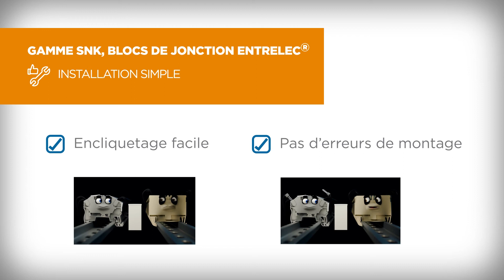Film publicitaire 3D - TE connectivity SNK - episode 1 - solaire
Film publicitaire en animation 3D pour promouvoir les avantages du produit SNK bloc de jonction entrelec de TE connectivity. Episode 1 - le produit dans le domaine solaire.

Cette réalisation en animation 3D a été conçue avec les équipes TE connectivity sur une base de scripts originaux proposés par notre studio de création.
Cette web série en animation 3D pour la promotion produit met en exergue les avantages du SNK bloc de jonction entrelec.
Nos équipes créatives ont écrit le script, adapté le concept graphique à la charte du client, et nous avons réalisé les animations 3D, la musique et la direction de voix des comédiens.

Dans ce premier épisode, l'avantage produit mis en avant est la facilité d'installation du produit ainsi que sa résistance aux courants élevés.